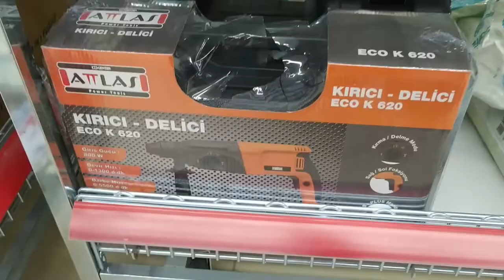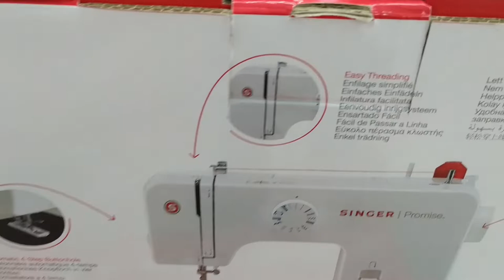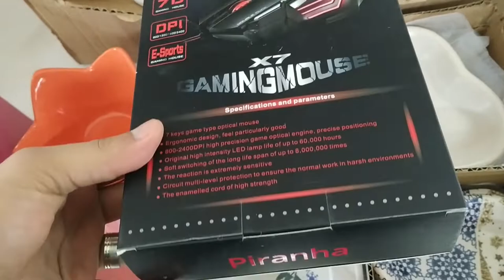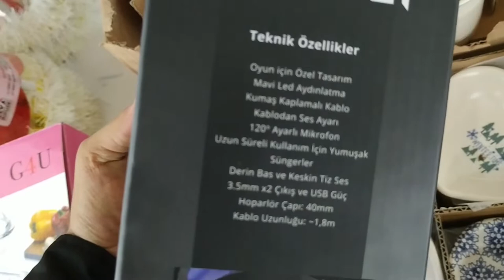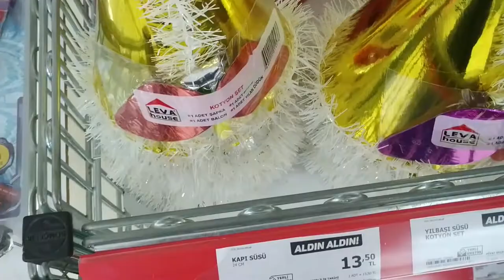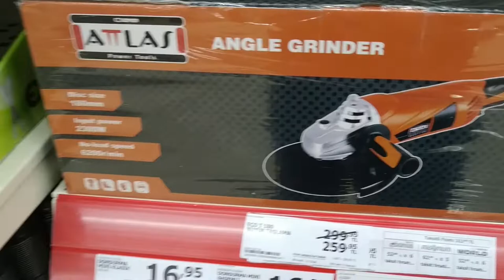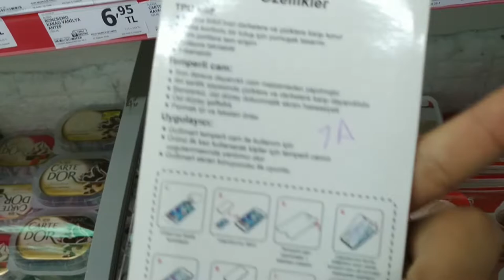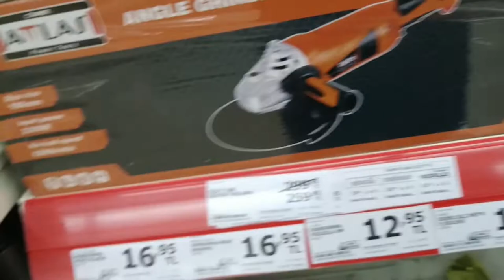20 aralık perşembe A101 AKTÜEL ÜRÜNLER YAKINDAN İLK BAKIŞ - PİNTİ AKTÜEL İNCELEME -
DAİLYMOTİON

A101 Samsung j410F  cep telefonu,
A101  Elton EL32DAB3037 32” Uydu alıcılı LED TV,
A101 HI-LEVEL 43”  uydu alıcılı full HD Led TV ,
A101 SEG SCM 9100 ÇAMAŞIR MAKİNESİ,
A101 SEG 4001 BULAŞIK MAKİNESİ,
A101 Lenovo Tab 7 esenTial  tablet,
A101 Hi Level Smart çift girişli usb bellek 16 GB,
A101 Hi Level Micro SD kart 16 GB,
A101 Hi Level Smart çift girişli usb bellek 32 GB,
A101 Hi Level Micro SD kart 32 GB,
A101 Piranha Gaming klavye,
A101  Piranha Gaming kulaklık,
A101  Piranha Gaming Mouse,
A101  Arzum  ar  1013  çubuk blender seti,
A101  Arzum Ar 695 peta seramik tabanlı ütü,
A101 Arzum Ar 5038 PerY saç kurutma makinesi,
A101 Arzum Ar 5040 epilasyon aleti,
A101  kivi KCJ  1803  otomatik narenciye sıkacağı,
A101 Mobetto  4 kapaklı bölmeli çok amaçlı dolap,
A101  Glass4you  tencere seti 3’lü,
A101  metal ekmeklik,
A101  Mısır  patlangacı,
A101  seramik çerezlik,
A101  keramika kupa,
A101  keramika çerezlik,
A101 Mobetto kirli sepetli çok amaçlı dolap,
A101  3 çekmeceli Mini organizer,
A101  sıcak su torbası,
A101  toka çeşitleri,
A101  yılbaşı süsü KotYon set,
A101  kokulu mum kapı süsü,
A101  süsleme ışığı,
A101   kar Spreyi ,
A101 LaboOM valiz çeşitleri,
A101  Black DECKER BDHR26K KIRICI DELİCİ,
A101 Black DECKER A7073 19 Parça pilli vidalama ve aksesuar seti,
A101 Black DECKER KR504CRE  darbeli matkap,
A101  karın toparlayıcı bel korsesi,
A101  acil durum el feneri,
A101 Taraftar lisanslı  nevresim seti,
A101   Pamuklu tek kişilik battaniye ,
A101  karakter lisanslı nevresim seti,
A101 Silk Blue  ters havlu bayan soket çorap,
A101  oyuncak güzellik seti ,
A101   oyuncak ekolu mikrofon,
A101  oyuncak ahşap puzzle,
A101  oyuncak savaş uçakları,
A101  oyuncak Metal arazi araçları,
A101  oyuncak tamir seti,
A101  ne kadar zekisin oyunu,
A101  Slime,
A101  lisanslı pazıl çeşitleri,
A101 SofFiO  çocuk bezi çeşitleri,
A101 bebek bakım örtüsü,
A101  Yenidoğan ıslak havlu,
A101  mendiva ıhlamur  Yasemin kokulu ıslak havlu,
A101  Sinbo döner başlıklı temizlik seti,
A101  milkA bar çikolata çeşitleri,
A101 MiStral peçete 200'lü,
A101  Dove Şampuan çeşitleri ,